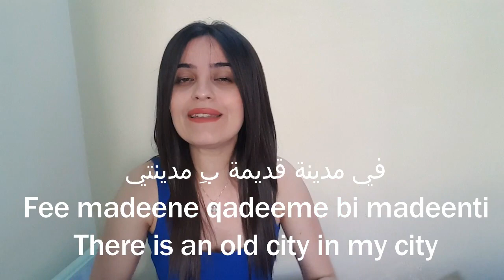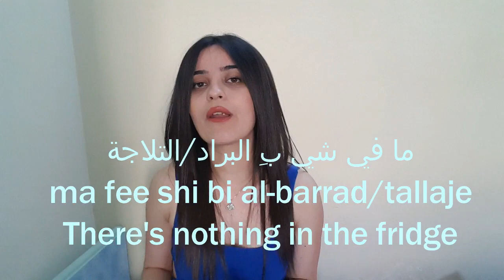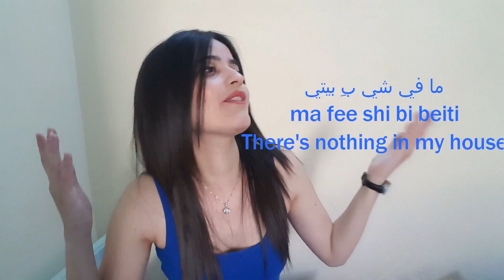BEGINNER SPOKEN ARABIC #9 | What does "Fee" mean in Spoken Arabic!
Learn the uses of the word "fee" in Spoken Arabic.

►For participating in competitions/ Q&As/ Suggestions, GO TO MY INSTAGRAM.